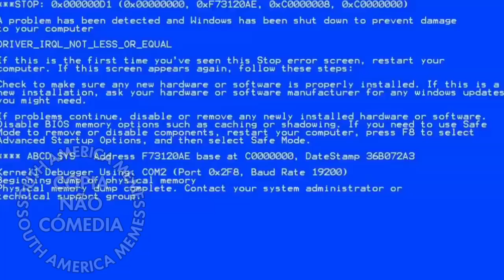E R R O R